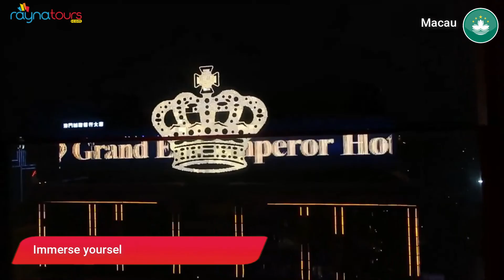Macau: The City of Dreams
Macau is a Special Administrative Region of China. Beyond its reputation as Asia’s Las Vegas (for its world-class casinos), it’s a wonderful destination that strikes a perfect balance between modernity, culture and traditions inspired by European heritage. There are amazing beaches, stunning parks and gardens, and of course, a blend of contemporary and age-old attractions; Macau Tower, Macau Historic Centre, and Macau Maritime Museum are just a few to mention. Inspired? Watch this video to discover more reasons to visit Macau.

✅Footage & Video Source: Dissolve, Pixabay, Pexels, Common
    Creative Videos ( Youtube ) etc.

Rayna Tours & Travels, founded in 2009, has within a short span of time built a repute of excellence as  the Dubai’s leading Destination Management Company (DMC). Licensed by the Government of Dubai’s   Department of Tourism and Commerce Marketing (DTCM), Rayna has a professional, well-qualified team to cater to travel programs and corporate events of all scales and complexity. At Rayna, client satisfaction is paramount to us, and hence we adopt a personal, comprehensive approach to ensure that our valued guests unique travel requirements are precisely fulfilled. We bespoke our travel packages to suit the unique requirements of both individual and corporate clients.
As a professional DMC in Dubai with strong global network, vast resources and a diverse portfolio of business operations comprising tour operators, online bookings, hotel reservation, and top-notch meeting and conference facilities, Rayna is capable of handling every detail with utmost case and special attention - let it be travel requirements, leisure services, airline ticketing, visa assistance, luxury travel, business trips or ground handling. Our expertise in intuitive planning and on-time implementation provides our clients with feasible options for their unique travel requirements.
To ensure a hassle-free holiday or business trip in Dubai or anywhere in the world, our highly knowledgeable staff with several years of experience under their belt will assist you in every way to make your tour as enjoyable and entertaining as possible.

                                ||Our Worldwide Offices||
        UAE || INDIA || SINGAPORE || MALAYSIA || SOUTH AFRICA